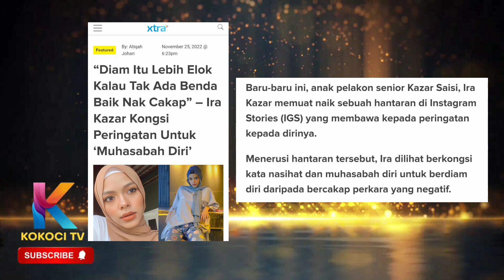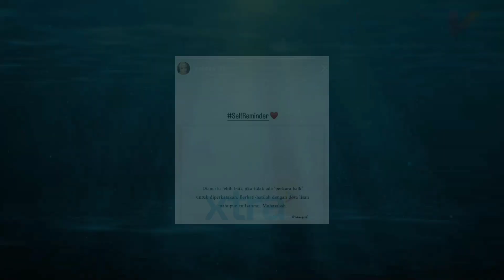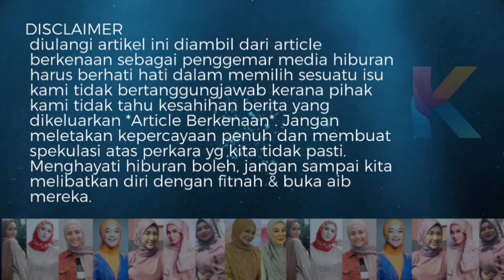Ira Kazar Lama Diam! Sekali Dia Berkata Berbisa! Ini Luahan Logik Ira Kazar